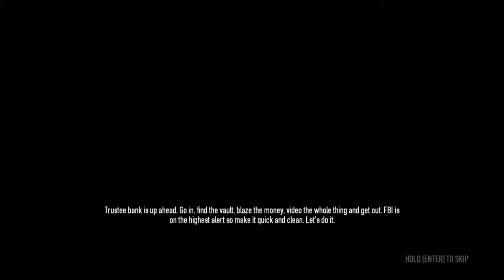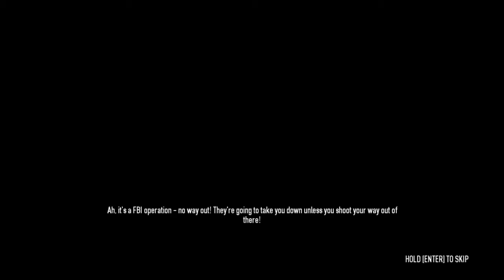Payday 2 Part 24